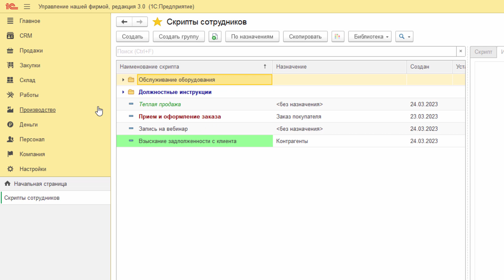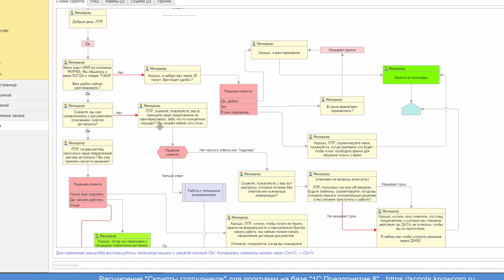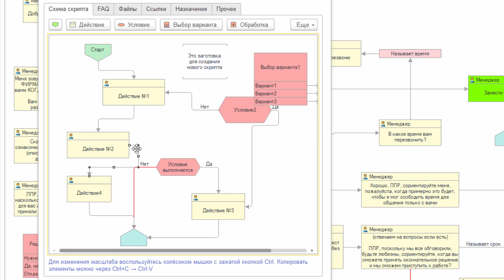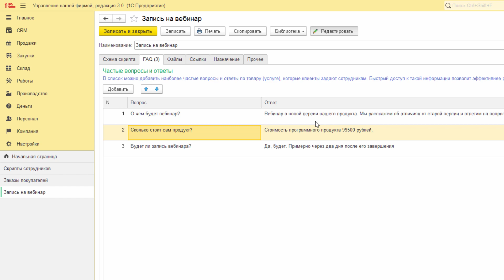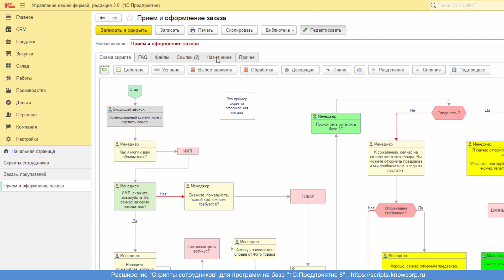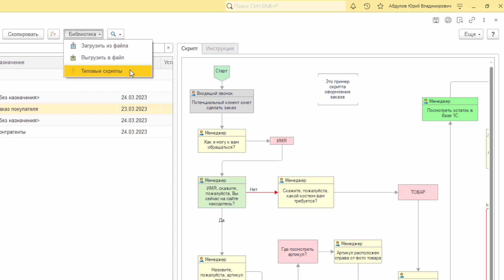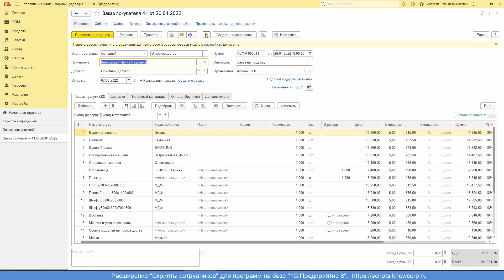Скрипты продаж, звонков, обработки для 1С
Повысьте эффективность работы ваших сотрудников. Добавьте скрипты продаж, звонков, обработки товаров прямо в вашу 1С. Расширение для 1С с визуальным редактором скриптов.

Модуль "Скрипты сотрудников" легко интегрируются в программы 1С:УНФ, 1С:УТ, 1С:КА, 1С:ERP и другие.

В каких случаях полезен продукт "База знаний":

1) Менеджеры не знают информацию о продаваемом товаре?
2) Сотрудники отвлекают одинаковыми вопросами?
3) Нужно передать информацию вашим партнерам или в филиал?
4) Пришел новый сотрудник?
5) Негде записать идеи для будущих проектов?

И ещё - создайте в базе знаний отдельный раздел для записи мыслей и сбора материала для новых проектов и разработок.